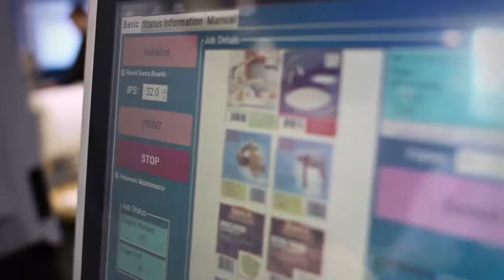CDT-1600 PC Production Class Printing System Powered by Memjet